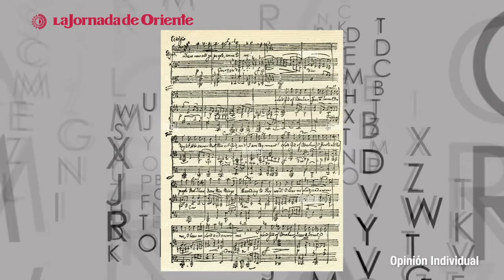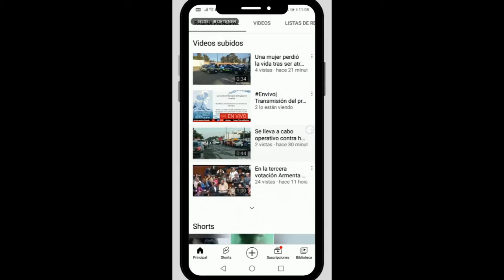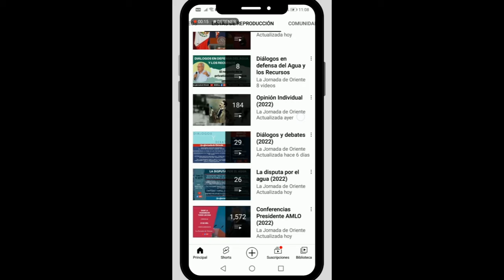Opinión Individual | "Epidemio-Lógica" por José Gabriel Ávila Rivera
📍👥Opinión| La enfermedad vascular, es decir, aquella condicionada por alteraciones en la circulación de la sangre, tiene como característica principal la intuición de quien la padece. El enfermo manifiesta con una claridad sorprendente que “se siente mal”; y así pasó con Felix Mendelssohn. Texto de José Gabriel Ávila